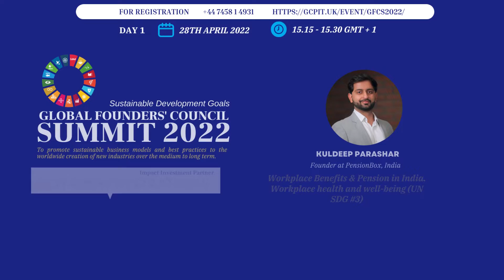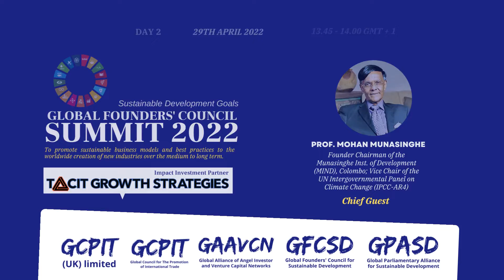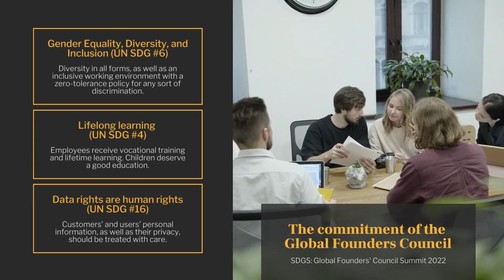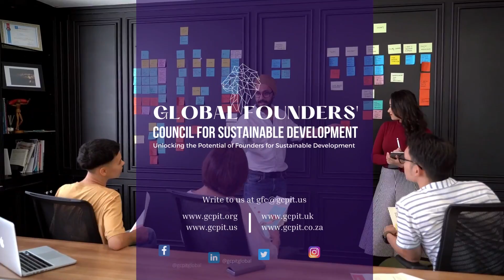Day 2 SDGs Global Founders Council Summit 2022- CATHY DIMARCHOS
SDGs Global Founders Council Summit 2022 on 28-30th April 2022

GCPIT (UK) & Global Council for the Promotion of International Trade aim to transform the future of business and industry through sustainable business best practices. The primary goal is to promote a nationwide organization that harnesses the diverse capabilities and strengths of the countries to the creation of new industries resting on sustainability.

The Council will promote sustainable business models and best practices to the nationwide creation of new industries over the medium to long term. Personnel from industry, academia, and the government will work together to go back to the basics of sustainability and to investigate and make recommendations on the application of the technology, solutions, best use-cases, and the required industrial structure, systems and rules. Through these activities, the Council will promote sustainable development, with the aim of channeling advances in sustainable development goals into promoting industry and reinforcing its international competitiveness.

Global Founders’ Council for Sustainable Development is inviting the participation of companies and experts who endorse these aims and initiatives.

Primary Objectives of the summit

Launching of Global Founders’ Council
Building framework for proactively engaging and building a more sustainable and inclusive ecosystem
Continually improving the framework of  Sustainable Business Goals, and sharing everything we learn with the wider community
The commitment of the Global Founders Council
Immediate action on climate change (UN SDGs #13, 15)
Reduce emissions significantly and offset existing emissions.
Consumption that is responsible (UN SDGs #2, 12, 14)
The highest standards for environmentally friendly consumption and manufacturing. Manufacturing, distribution, and retailing that is environmentally friendly. Reduce food waste to a bare minimum.
Green Cities (UN SDG #11):
Assist in making cities more livable, sustainable, and breathable.
Renewable Energy (UN SDG #7)
Accelerate the transition to low-cost, environmentally friendly energy.
Justice and equality of opportunity (UN SDGs #1, 8, 10)
Jobs and/or services that improve the lives of those who are vulnerable. As we and the firms in our portfolio expand and thrive, we want to create environments where people have equal opportunity and may reach their full potential.
Gender Equality, Diversity, and Inclusion (UN SDG #6)
Diversity in all forms, as well as an inclusive working environment with a zero-tolerance policy for any sort of discrimination.

Workplace health and well-being (UN SDG #3)
Ensure workplace health and well-being.
Lifelong learning (UN SDG #4)
Employees receive vocational training and lifetime learning. Children deserve a good education.

Highest ethical and governance standards (UN SDG #16)
In governance, there should be transparency and high ethical standards. Remain steadfast in your opposition to corruption and unethical behavior, as well as in your compliance with all appropriate regulatory agencies.
Data rights are human rights (UN SDG #16)
Customers’ and users’ personal information, as well as their privacy, should be treated with care.